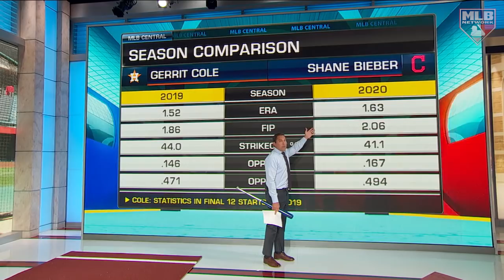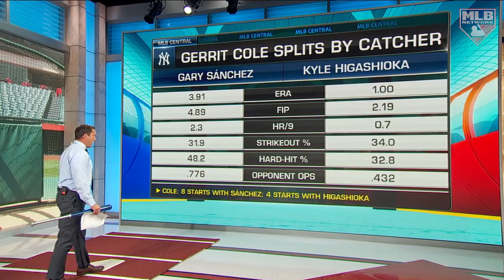DeRo on Bieber vs. Cole - MLB Central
Mark DeRosa takes a closer look at Tuesday's matchup of Gerrit Cole vs. Shane Bieber on MLB Central.